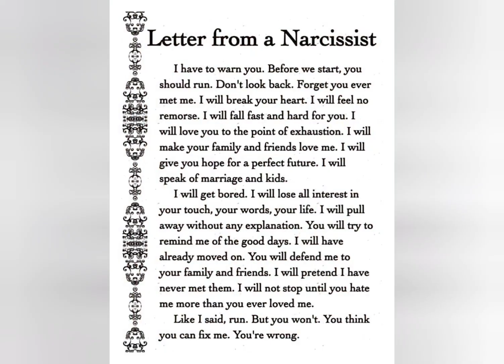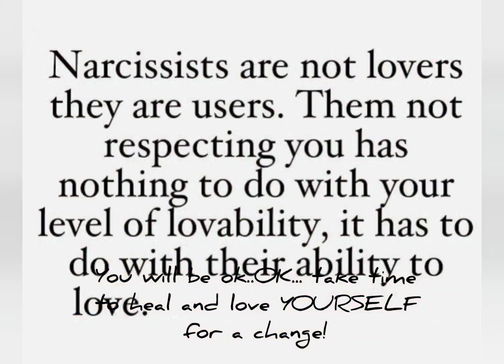WARNING to all Narcissists we found YOUR letter.We know what U are#narcissist redflags runfast pt.2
hi everybody it's me Jennifer

and I was on Facebook chatting with a close and dear friend

and you know just scrolling on Facebook and I stumbled across this letter that I'm going to put as the thumbnail

the letter is entitled Letter From A Narcissist

and I I want you to really listen to the video because I read the letter to you and then described some situations that I have might have been in

or others have been in with narcissists

 you know it's a very interesting video that I just had to put out there because narcissists are cunning

they love bomb you

and then they desert you

they lie to you

they take and take from you

and they make you think that they love you when in fact... the probability is that originally they did but since they're not capable of long-term love because they are sociopaths in some way,  they are incapable of staying in a wonderful stable relationship because they don't know anything else

happiness is unfamiliar to them

and being selfish and self-centered and only thinking about themselves is all they know

 because that's how they're designed unfortunately

and then they break you down well they think they do anyway

 if you are a person that's not capable of compassion how can you sustain love long-term

unfortunately it's not their fault that they are narcissists because because they're mentally ill

these creatures have been damaged either by biology or by circumstance

meaning nurture versus nature  possibly

 I'm not sure which one it is to be honest but I will never allow a narcissist to ever break me down again

so please enjoy this video not only is it interesting and you're seeing me in my regulars with no makeup on LOL

 well usually I'm all dolled up LOL hahaha but I digress

because I'm home watching TV with my kid why would I be wearing makeup

if you are subscribed and you have experienced a relationship with a narcissist or someone like this and you would like to comment and give me some insight maybe we can have a round table or have like a really good back and forth banter about  this

like...how this could happen

 how we could allow this to happen to us

what we can do different next time in a relationship when we are encountered with a new person or potential  partner

 you know?

 as human beings we sometimes do not make the right decisions because we are clouded by love and passion and fun that's what they do they bombard us with that and then take it away and then we're stuck in the mud sinking

saying like what the hell just happened

and remember this doesn't happen just to women it happens to men too

personally I have experienced this two times in my life

the last time it happened at nearly destroyed me to be honest

 and it's extremely painful and makes you angry and then empowers you

now I know the red flags and now I know the ins and outs of a person like this and now I know what to look for and then I will run like Forrest Gump lol

sing all that thank you for subscribing to my channel you guys are awesome and I love you and if you're not subscribed to my channel please subscribe to my channel hit the Bell to be notified because this is a very important video

on that note I love you I love myself I'm going to heal and I have definitely moved on

 so I love you

 love always

 Jennifer

 and I will see you on the next ride

ps

soon I'm going to go live for people to discuss this IMPORTANT topic

anyone want to be a moderator let me know